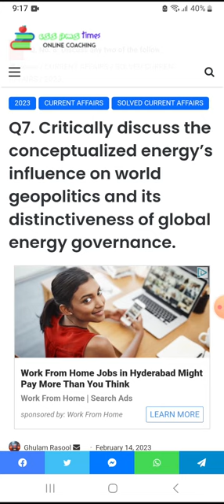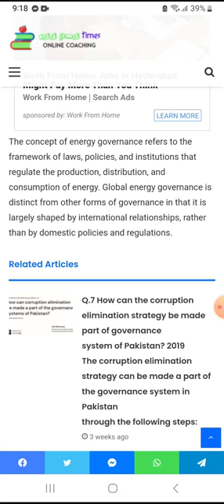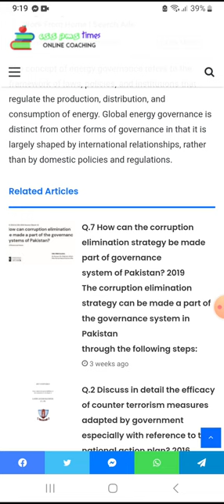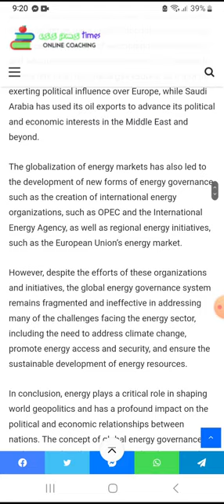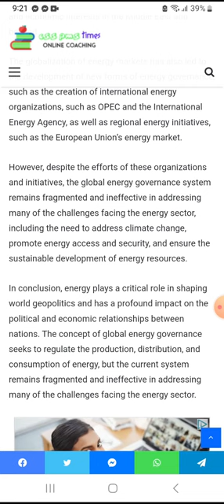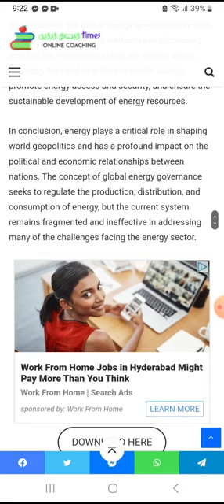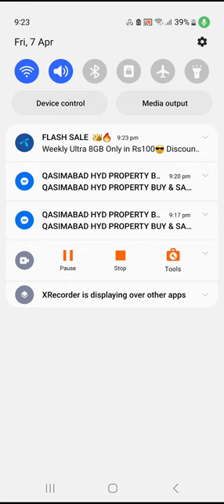Question 7 current affair 2023 css